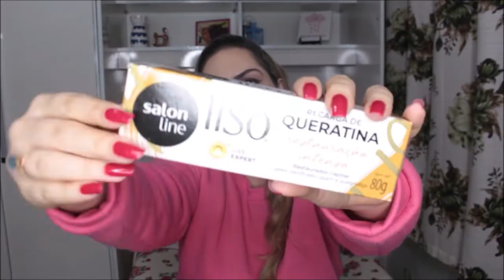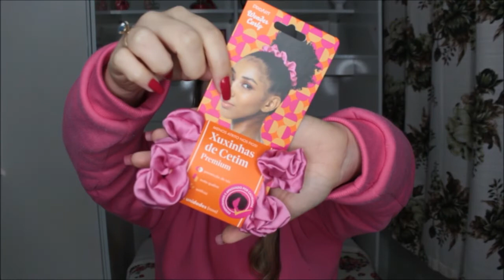Recebidos e compras Beauty Fair 2022 - Por Daniela Castro